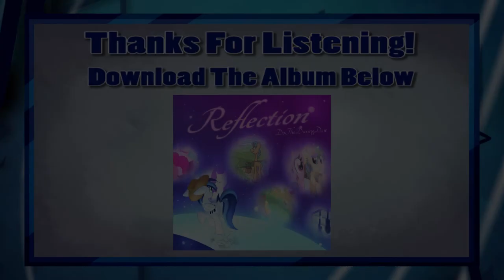My Little Heaven (Unplugged Demo) [2014]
This is the second track that follows the same guitar-and-vocals format as the previous song.

Here is a song you'll also see several times on here! This one is heavily inspired by “The Cutie Mark Chronicles” episode. It’s about Applejack realizing that while Equestria is completely open to her, a life back at home with her family and friends is where she feels she belongs.

LYRICS

Equestria was wide open to me
I was told I could do anything
Be anypony I wanted to be
See anywhere that I wanted to see
For too long, I heard the rooster sing
It was time for me to take my leave

While the Acres may have held their charm
I knew that somewhere
There was a life away from the farm

I wanted my little heaven
A slice of life that tastes so good
There was so much to choose from
I needed to know where I stood

Manehattan is where I set off to
To sample a life under the lights
I had an uncle and an aunt that I knew
Who helped me see from the Orange point of view
Made this filly a Manehattanite
They showed me a world brand new

I had dinners I could barely chew
And I grew to miss
Waking up to that cock-a-doodle do

My little heaven

But I saw all I needed to see
A rainbow pointed me to where I belong
And that's here with you all, singing this song

'Cause this is my little heaven

Here with you all, singing this song
In my little heaven

~ Dewie